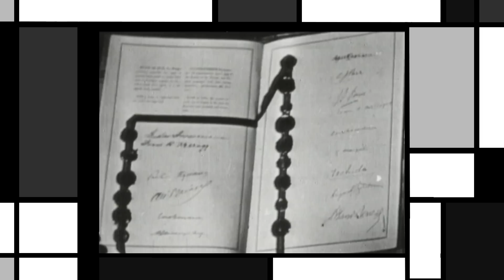The World Takes Advantage of American Isolationism | BETWEEN 2 WARS | 1933 part 3 of 3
America is very unprepared for rising tensions in The Pacific and Europe. US President Franklin Roosevelt tries his best to re-arm the American Army and Navy, but the isolationist opposition is a fierce obstacle.

Hosted by: Indy Neidell
Written by: Joram Appel
Directed by: Spartacus Olsson and Astrid Deinhard
Creative Producer: Joram Appel
Post-Production Director: Wieke Kapteijns
Research by: Rune Vaever Hartvig, Sietse Kenter and Joram Appel
Edited by: Daniel Weiss
Sound design:  Marek Kaminski

Picture colorizations by: Norman Stewart, Julius Jääskeläinen, Daniel Weiss and Joram Appel